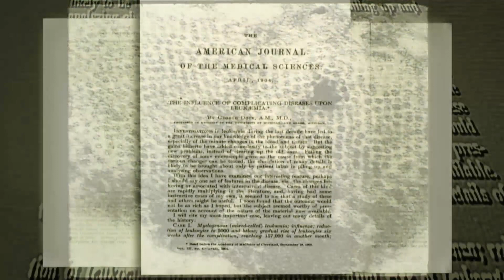Cancer targeted by 2 viruses in made-in-Canada therapy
Scientists at the Ottawa Hospital are about to start giving flu virus' to patients. They want to see if it will attack cancer cells.